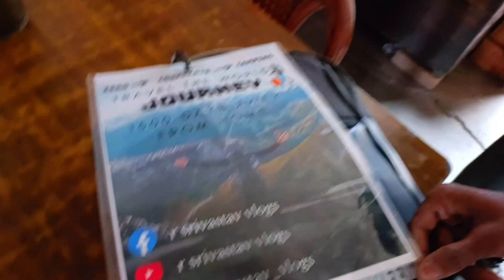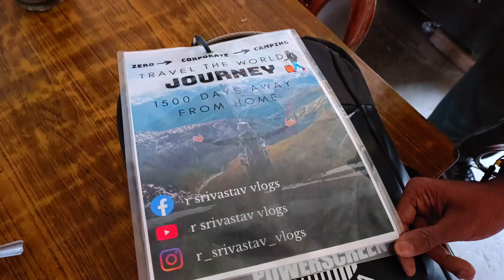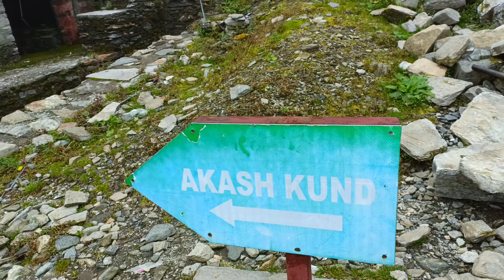Tungnath temple 🙏❣️| Chopta valley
Tungnath temple 🙏❣️||Chopta valley||utrakhand| @Vjvlogs0.5

vlog by: vicky rajput & jd Gurjar,🙏